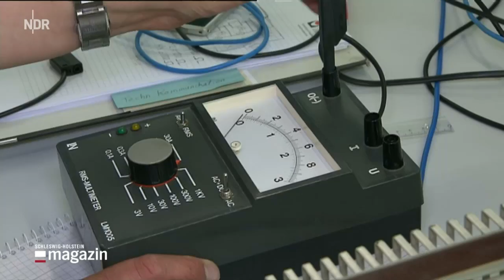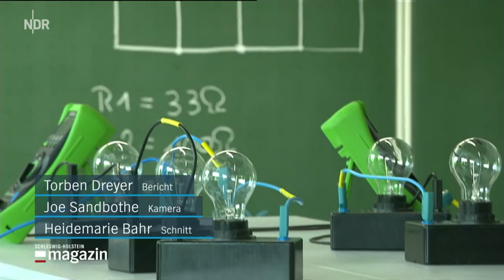LINKplus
Integrationskurs der Fachhochschule Lübeck
Mitschnitt: Schleswig-Holstein Magazin v. 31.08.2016, 19:30